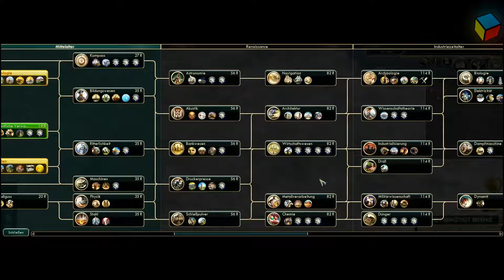Civilization 5 Together - [german] [Koop] #006 Persische Künste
|Let's Play Civilization 5 Together mit Haengerboy & Claaas|
Intro überspringen: 00:09